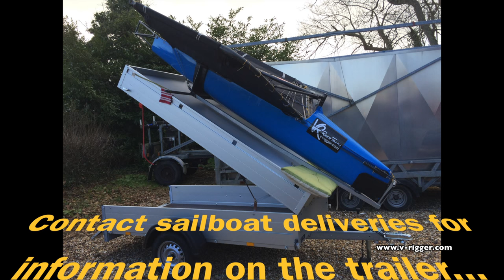Moth Sailing drone gopro foiling tacks gybes windy exocet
Various clips of moth sailing from around Europe